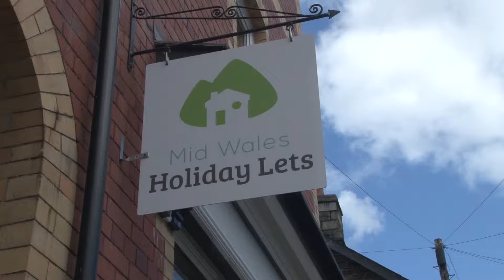Mid Wales Holiday Lets Quality Accommodation in Rhayader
Self catering accommodation in Rhayader, Mid Wales. Mid Wales Holiday Lets have luxury apartments offering stylish, pet friendly self catering accommodation in the heart of Rhayader, near the Elan Valley. Sleep 18 in our group accommodation and make The Old Drapers, The Bakehouse and The Cwtch your home from home in Mid Wales. Take advantage of our short breaks, perfect for couples and family getaways. The Old Drapers, Mid Wales Holiday Lets accessible apartment, is ideal for disabled holidays. If you’re planning your stay in Rhayader hotels, cottages in Wales or Rhayader B&B, choose Mid Wales Holiday Lets where comfort comes as standard.